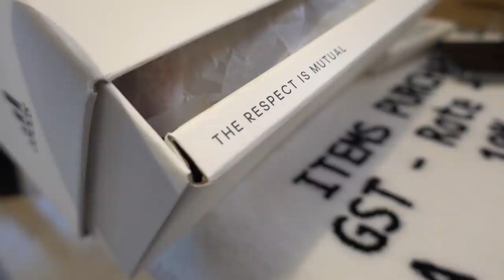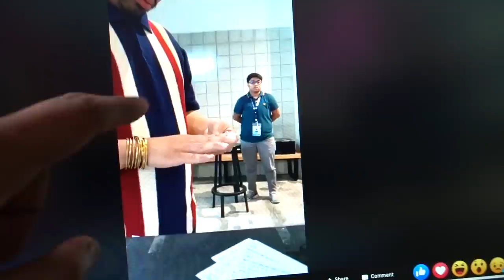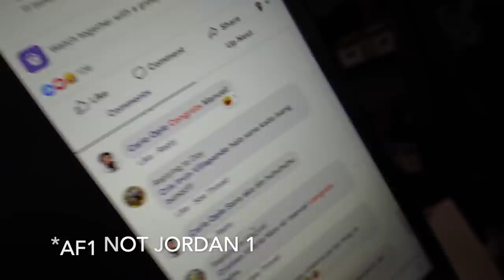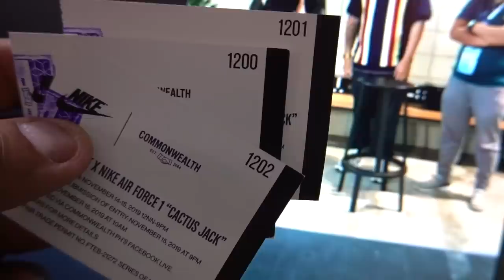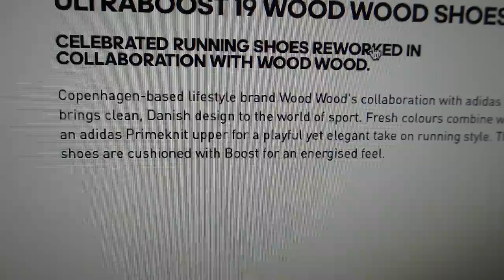EVERYONE WON!? TRAVIS SCOTT AIR FORCE 1 'CACTUS JACK' RAFFLE! (Except...)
For today it's a raw/live vlog of the raffle draw for the Travis Scott Nike Air Force 1 'CACTUS JACK' happening at Commonwealth! I joined the raffle myself and I have 3 entries! Hoping that I win this one because I genuinely like the design of the sneaker, hehe.

Prior to the raffle draw, I do an unboxing and on-feet review of the sneaker that I bought to qualify for the raffle -- the adidas Ultra Boost 'Woodstock' collaboration with Nice Kicks. It was just sitting on the shelf over at Commonwealth SM Aura! Last pair in size 12. Insta-cop!!! For the unboxing I'm joined by Gelo Pineda, Glenn Sumang, and Aeden.